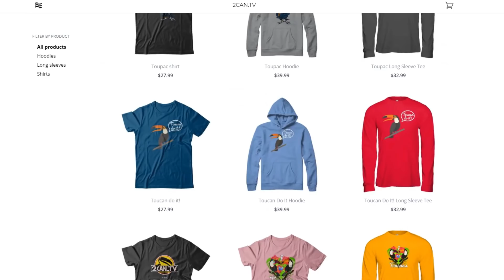New Improved Outdoor Toucan Aviary!